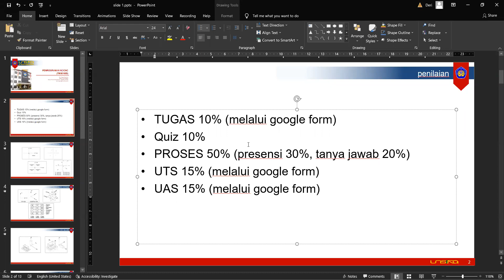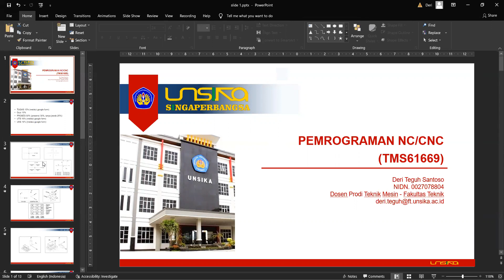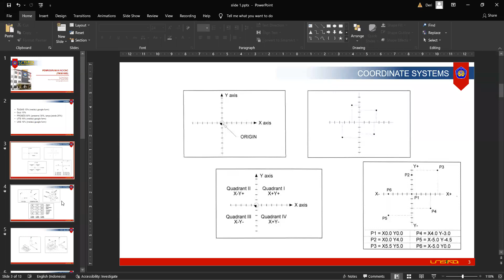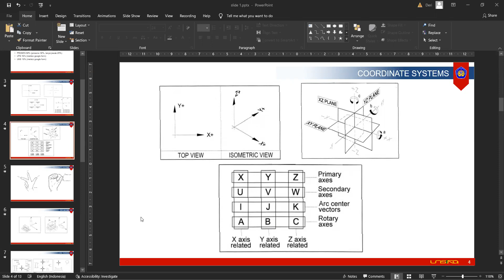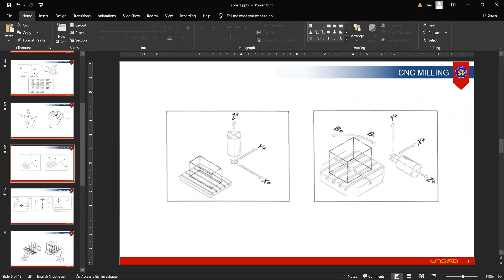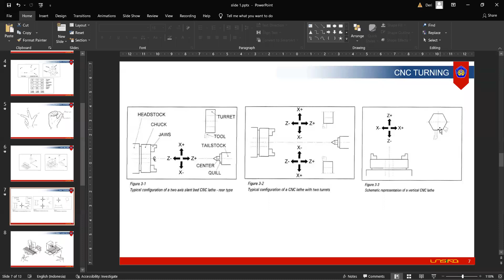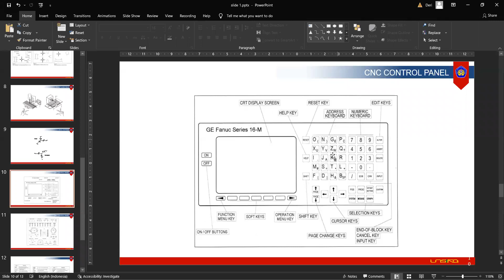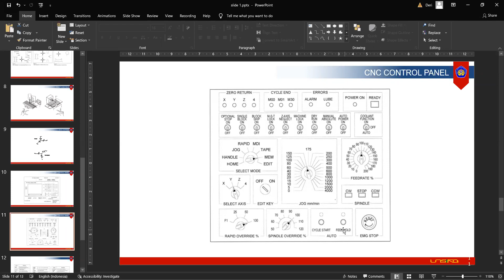(20212) Pertemuan 1 Pemrograman CNC Kelas B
Pertemuan 1 Kelas A
MK Pemrograman NC/CNC Unsika 2021 Semester Genap